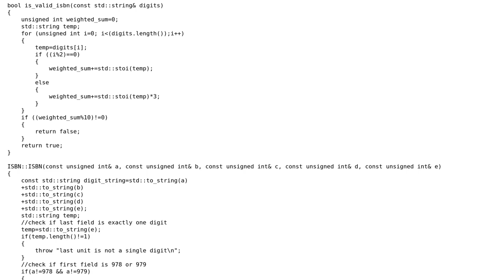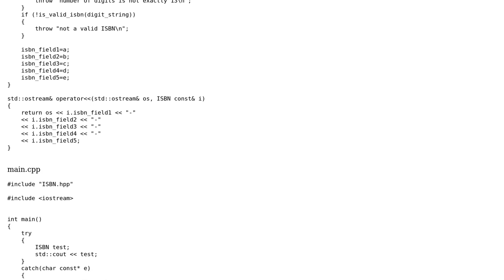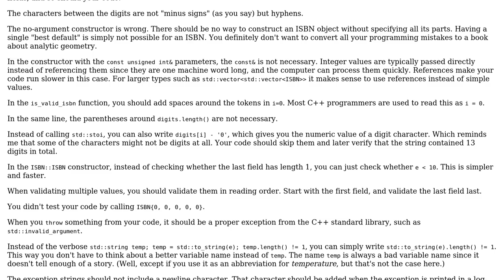Code Review: Class ISBN - checks for valid ISBN 13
With thanks & praise to God, and with thanks to the many people who have made this project possible! | Content (except music & images) licensed under CC BY-SA | Music | Images & others | With thanks to user SAJW user Roland Illig and the Stack Exchange Network Trademarks are property of their respective owners. You are responsible for your own actions.